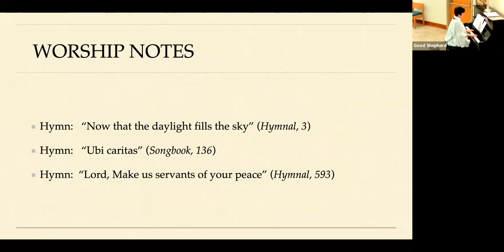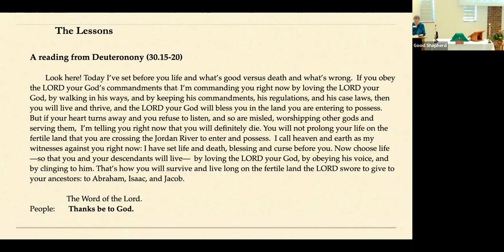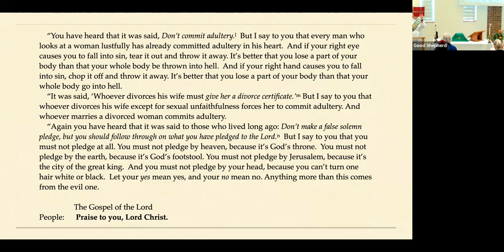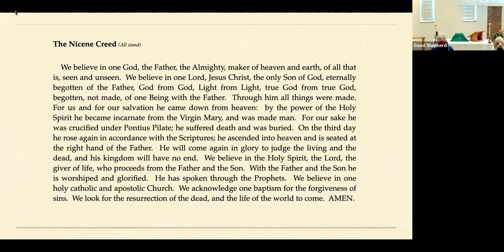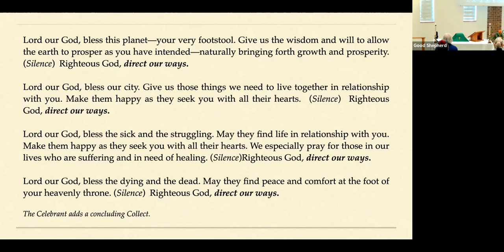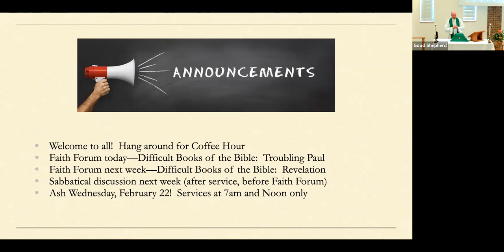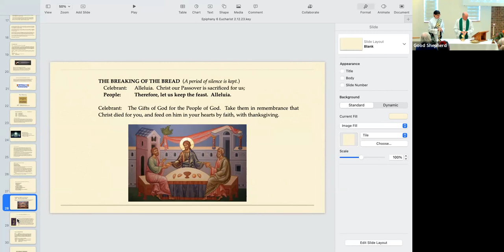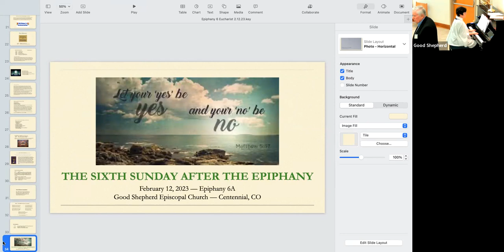Epiphany 6A HE 02.12.23